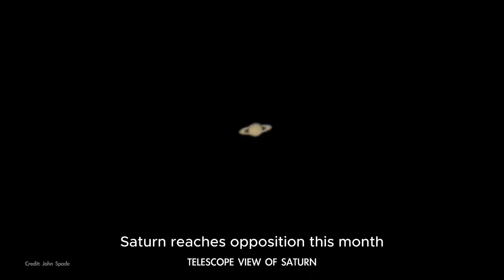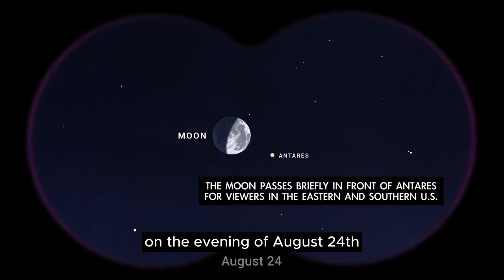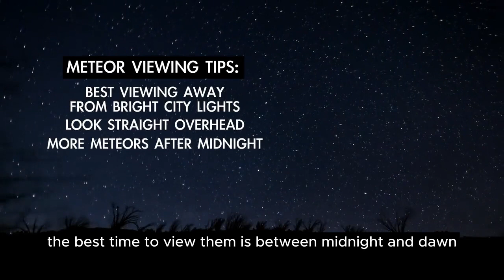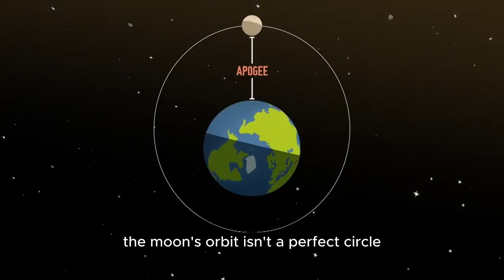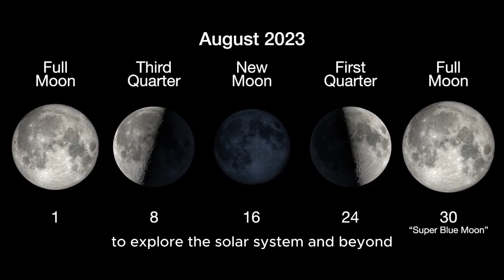Keep your eyes on the sky throughout August. You'll see Saturn at dusk and dawn, the Perseid meteors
Keep your eyes on the sky throughout august . You'll see saturn at dusk and dawn , the Perseid meteors return, and you may even catch a "super blue moon," so-called when there are two full moons in a month.

Watch all the latest tech stories making headlines around the world at the comfort of your mobile device, TV set, tablet or PC. subscribe and follow us on all our social handles.